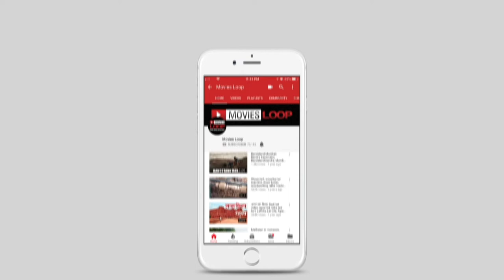Classical Fusion By Trilok Gurtu - Kala Ghoda Festival 2019